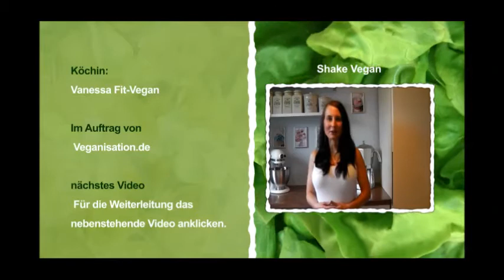Vegane Sandwiches Fingefood Rezepte Avocado richtig schneiden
Veganes Kochen Fingerfood Vegan schnell vegan kochen leckere Sandwiches